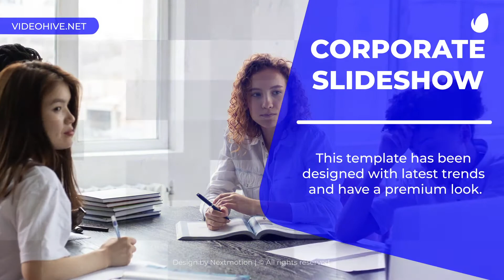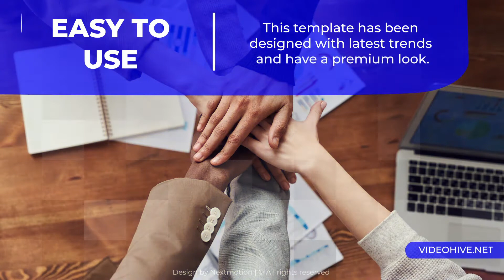Corporate Slideshow Promo